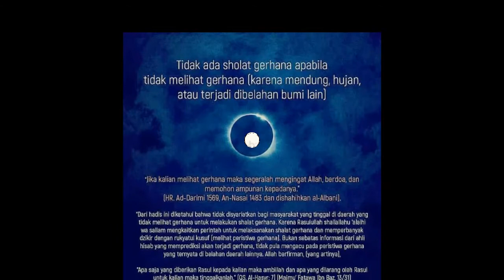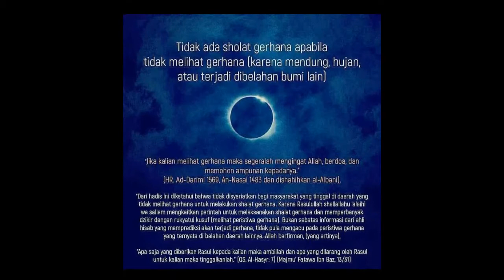Fenomena Langka GERHANA BULAN (31/01/2018) - Menurut Anjuran Rasulullah Saw.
Gerhana Bulan.
31 Januari 2018
Super Blue Blood Moon